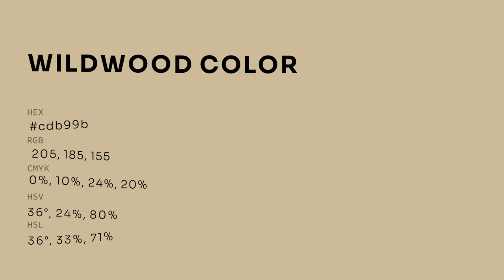Wildwood color cdb99b hex color - Brown color - Cool color cdb99b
What color is Wildwood ? cdb99b hex color - Brown color - Cool color cdb99b

Hex cdb99b Color Code is also known as Wildwood color.

Hex cdb99b Color code in RGB color code model is created after adding 80.39% red color, 72.55% green color and 60.78% blue color.
Hex cdb99b Color code in CMYK color (process color) code model is generated after subtraction of 0% cyan, 9% magenta, 24% yellow and 19% black.